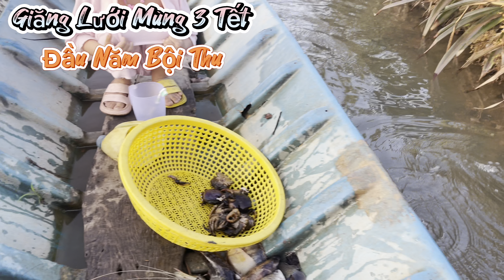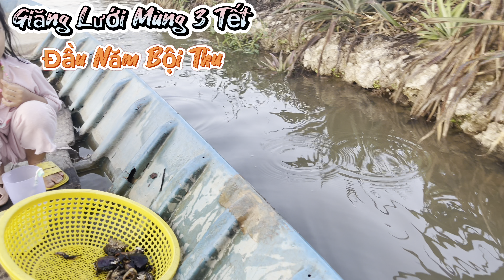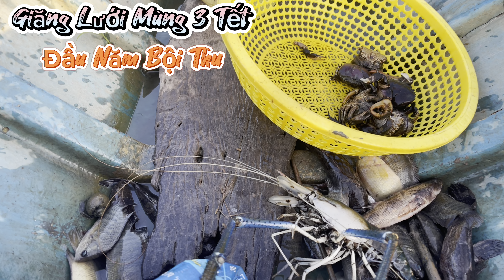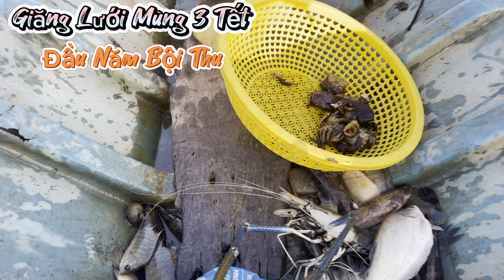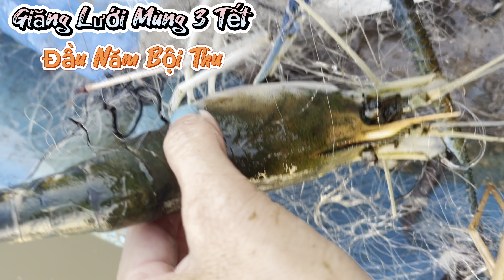Mùng 3 Tết Bội Thu Cuộc Sống Miền Tây